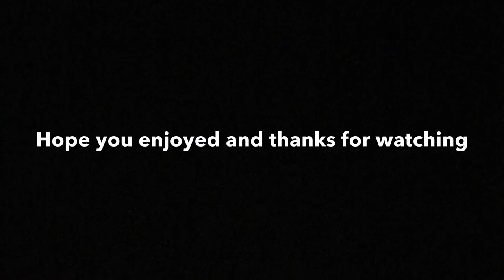Ice Fishing at eagle lake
I love ice fishing Here the fish are beautiful and nice to fight